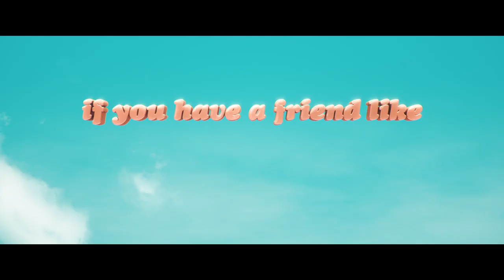Barb and Star Go To Vista Del Mar - RELAX with them By Jessica Dove TV Production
Broadcast By JESSICA DOVE Throwback Film in DVD, LOVE vacation. Courtesy LIONSGATE